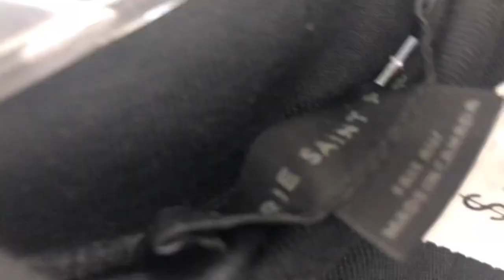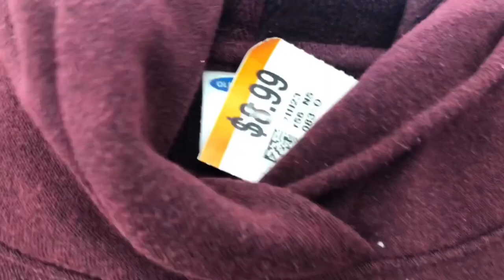Posh Life | Last Day Thrifting 50% off Sale Event + Haul | $4 Alexander Wang, $2 Wilfred & more!